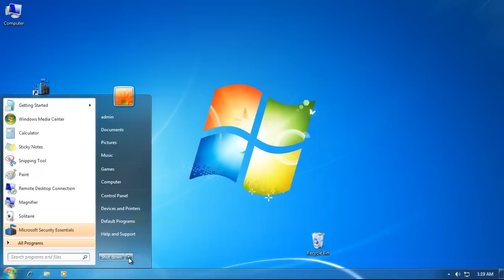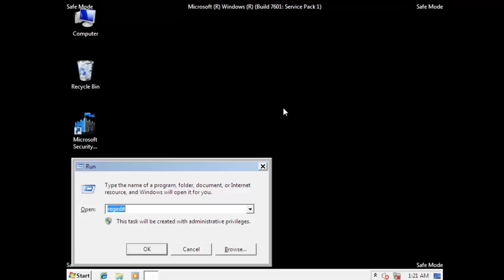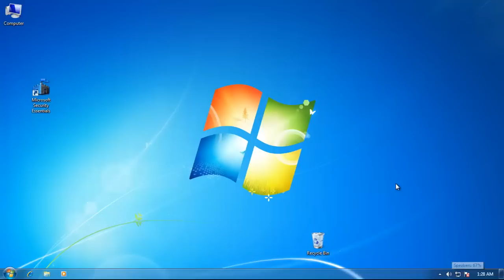How do I Fix "This program is blocked by group policy." error pop up easily!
If you've been infected by some malware/virus that has changed your registry, then when you try to run Avira AntiVir, avg, MSE, malwarebytes ,or other program, you will get the popup message

"This Program Is Blocked by Group Policy" can block you from loading a program on your system and if you want to set up the software, this error message will show up immediately which can take control of the whole screen. "This Program Is Blocked by Group Policy" error can also stop you from accessing to the security tools such as MS Security Essentials, AVG. "This Program Is Blocked by Group Policy"can pop up on windows xp, windows vista,windows 7,and windows 8/8.1 .
Even though you are Administrator in your system, when you start to run it, "This program is blocked by Group Policy.

How to get rid of "This Program Is Blocked by Group Policy"error?
Easily way to fix "This Program Is Blocked by Group Policy"error :
1, Boot your computer into safe mode
2. Open your Registry Editor and then find out the registry entries of "This program blocked by group policy" to remove them